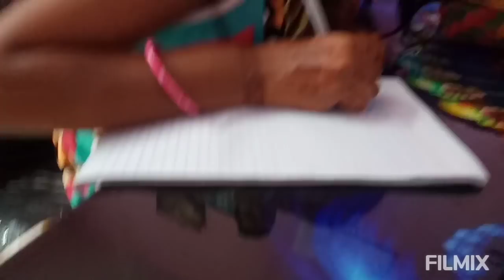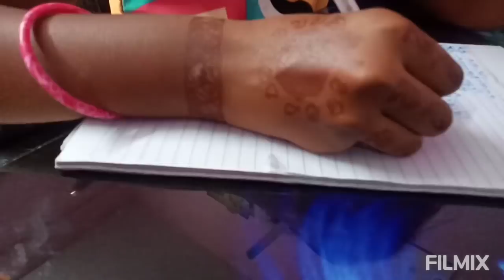Pihu ପାଇଁ blood pressure high,ଭିକ ମାଗିବାକୁ ପଡ଼ିବ,Personal life ବିଷୟ କହିବି ?smilewithmaana